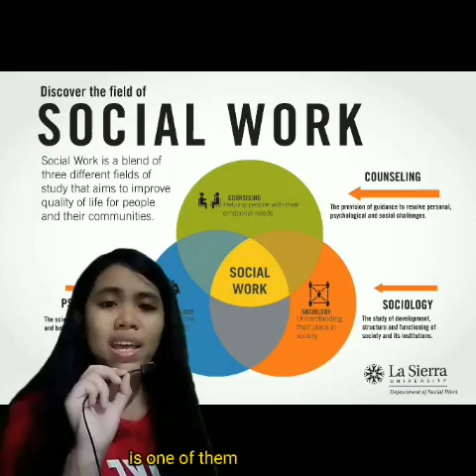Jingle Song about Social Work with my own Lyrics.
Compose a Jingle Song About Social Work, then decide whether you want to produce your jingle by singing it or playing it. Practice your jingle a few times, you may then choose to make a video or you can create a powerpoint with sound and photos.